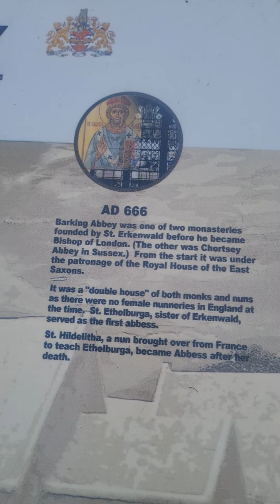سوق السبت من